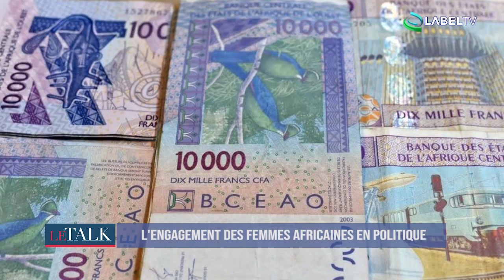LE TALK AVEC KHADIJA MAHECOR DIOUF DE PASTEEF SUR LABELTV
LABELTV - ENTRETIEN